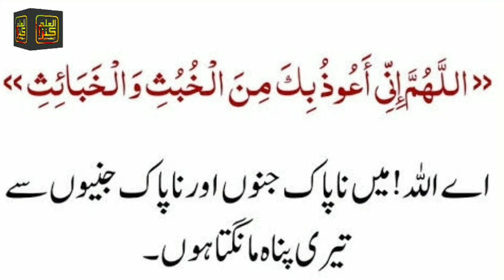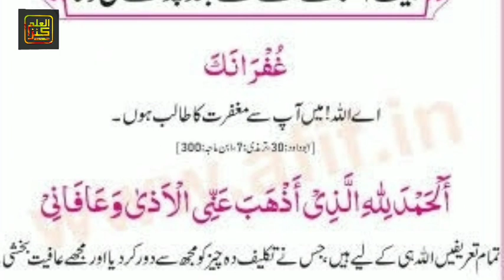toilet mein kaise jayen aur kaise niklein ? zaroor sunein